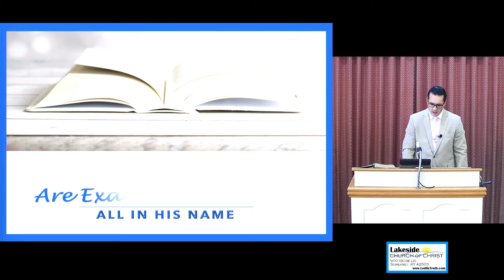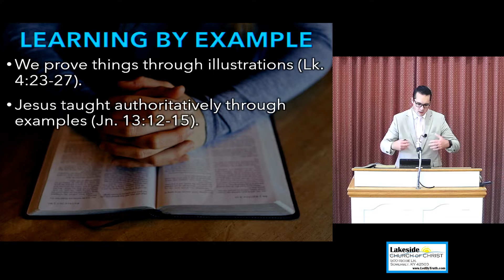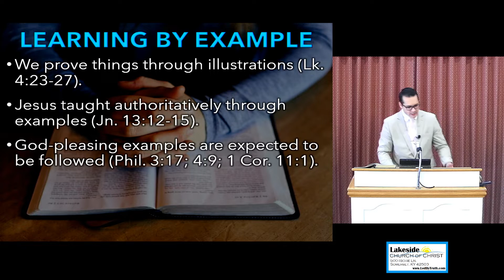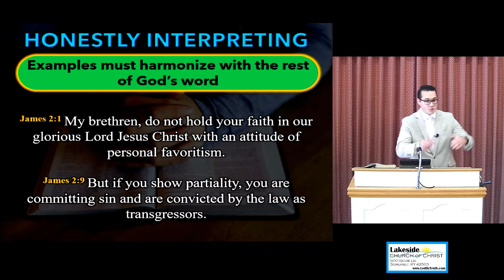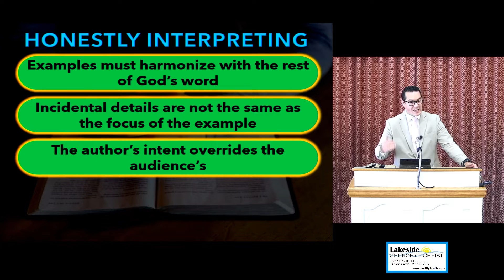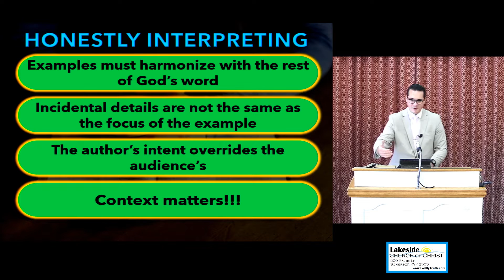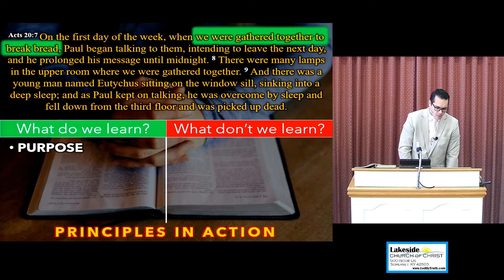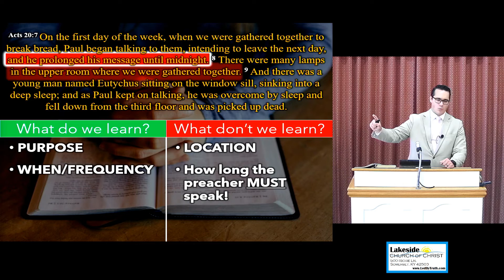Learning By Example - Luke Capps